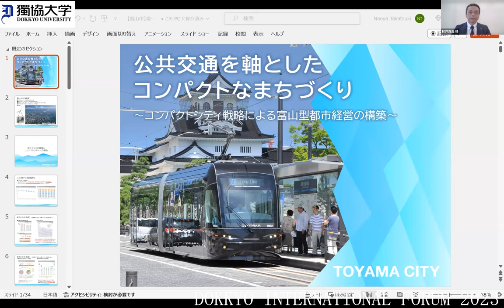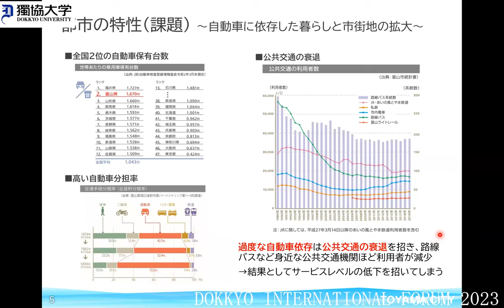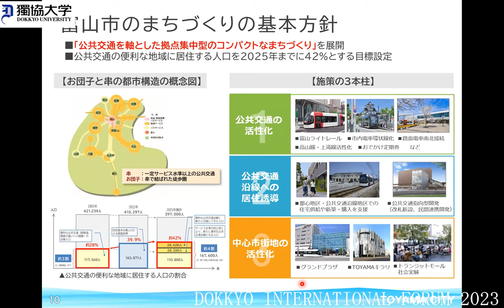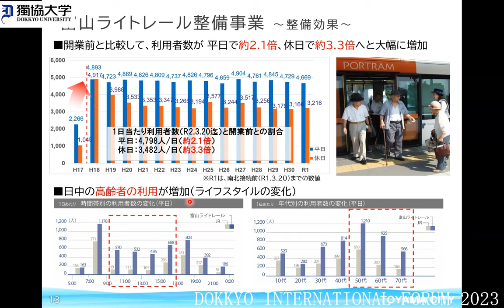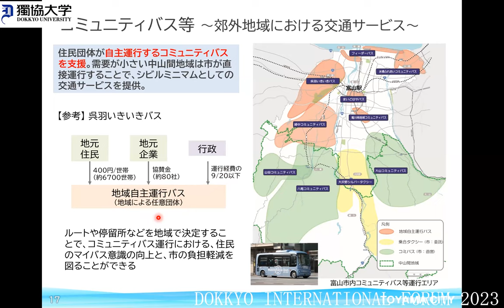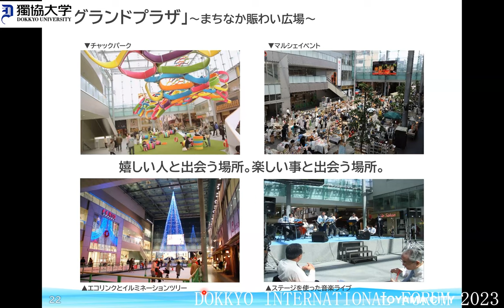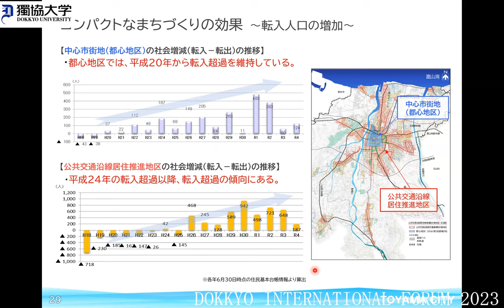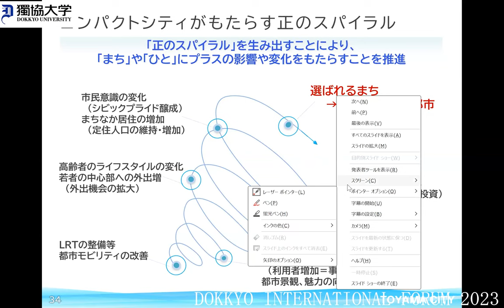Report: Compact City and Carbon Neutral ｜Mr. Shinya Murai, City of Toyama ｜Dokkyo Forum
【Links + Forum Program/（下段日本語）関連リンク+プログラム】
DOKKYO INTERNATIONAL Forum 2023 “Carbon Neutral, Housing and Building and cities”

■Session 1 “Carbon Neutral, Housing and Building” on 8 December 2023
Session1-1 Lecture: Green Building and Market Pricing: the UK Perspective Prof. Franz Fuerst Department of Land Economy, University of Cambridge
Session 1-2 Report: - Eco-Friendly Property and Economic Premium in Japan - Prof. Chihiro Shimizu Graduate School of Social Data Science, Hitotsubashi University
Session 1-3 Report: Creation of MOCXION(condomium made of wood)－An endeavor to implement decarbonized society Mr. Akeshi Yoda Rented Housing Promotion Lead, Rented Housing Promotion Division, Facility Business Headquarters, Mitsui Home Co.,Ltd.
Session 1-4 Report: Policies Related to evaluation of Green Building in Japan Mr. Toshimitsu Nii Director of Real Estate Market Division, Land Economy and Construction Industries Bureau, Ministry of Land, Infrastructure, Transport and Tourism
Session 1-5 Discussion “Carbon Neutral, Housing and Building” Prof. Franz Fuerst, Prof. Chihiro Shimizu, Mr. Akeshi Yoda, Mr. Toshimitsu Nii, Porf. Toru Kurahashi

■Session 2 “Carbon Neutral and Green Finance” on 9 December 2023
Session 2-1 Lecture: What is Required for Development of Green Finance? Prof. Sayuri Shirai Faculty of Policy Management, Keio University and former member of the Policy Board, Bnak of Japan
Session 2-2 Report: Housing Finance and Green Finance in Japan Mr. Masahiro Kobayashi Advisor, Nippon Life Insurance Company and former Executive Advisor of Japan Housing Finance Agency
Session 2-3 Report: the Energy Efficient Mortgage Label Mr. Luca Bertalot Secretary General, European Mortgage Federation and European Covered Bond Council
Session 2-4 Discussion “Carbon Neutral and Green Finance” Prof. Sayuri Shirai, Mr. Masahiro Kobayashi, Mr. Luca Bertalot, Porf. Toru Kurahashi
■Session 3 “Carbon Neutral and Cities” on 9 December 2023
Session 3-1 Lecture: Carbon Neutral and Cities Prof. Sachihiko Harashina President, Chiba University of Commerce and President, Japan Association for Real Estate Sciences
Session 3-2 Report: Compact City and Carbon Neutral Mr. Shinya Murai Deputy Department Director, Vibrant City Development Department, City of Toyama
Session 3-3 Report: Melbourne's Climate and Resilience Story Ms. Nicki Colls Climate Partnership and Advocacy Lead, Strategy Planning Climate Change&City Resilience, City of Melbourne
Session 3-4 Discussion “Carbon Neutral and Cities” Prof. Sachihiko Harashina, Mr. Shinya Murai, Ms. Nicki Colls, Porf. Toru Kurahashi

（日本語動画）【関連リンク+フォーラムプログラム】
第34回獨協インターナショナル・フォーラム「カーボンニュートラルと住宅、建築物、都市」

■セッション１「カーボンニュートラルと住宅・都市」
セッション1-1 講演：イギリスにおける環境不動産とその市場評価 Prof. Franz Fuerst ケンブリッジ大学土地経済学部
セッション1-2 報告：日本における環境不動産とその市場評価 清水千弘教授 一橋大学ソーシャル・データサイエンス研究科
セッション1-3 脱炭素社会の実現に向けた木造マンションMOCXION(モクシオン）への挑戦 依田明史氏 三井ホーム株式会社施設事業本部賃貸住宅事業推進部賃貸住宅事業推進グループ長
セッション1-4 報告：環境不動産の市場評価にかかわる政策 二井俊充氏 国土交通省土地・建設産業局不動産市場整備課長
セッション1-5 「カーボンニュートラルと住宅・都市」ディスカッション Prof. Franz Fuerst、清水千弘教授、依田明史氏、二井俊充氏、倉橋透教授
■セッション2「カーボンニュートラルと資金調達」
セッション2-1 講演：グリーン・ファイナンス市場の発展のために何が必要か 白井さゆり教授 慶應義塾大学総合政策学部、元日本銀行政策委員会審議委員
セッション2-2 報告：日本における住宅金融とグリーン・ファイナンス 小林正宏氏 日本生命保険相互会社顧問、元住宅金融支援機構審議役
セッション2-3 報告：住宅金融における持続可能なエコシステム Mr. Luca Bertalot 欧州住宅金融連合及び欧州カバードボンド協議会事務局長
セッション2-4 「カーボンニュートラルと資金調達」ディスカッション 白井さゆり教授、小林正宏氏、Mr. Luca Bertalot、倉橋透教授
■セッション3「カーボンニュートラルと都市」
セッション3-1 講演：カーボンニュートラルと都市 原科幸彦教授 千葉商科大学学長、日本不動産学会長
セッション3-2 報告：コンパクトシティ 村井真哉氏 富山市活力都市創造部次長
セッション3-3 報告：20分生活圏 Ms.Nicki Colls オーストラリア・メルボルン市
セッション3-4 「カーボンニュートラルと都市」ディスカッション 原科幸彦教授、村井真哉氏、Ms.Nicki Colls、倉橋透教授